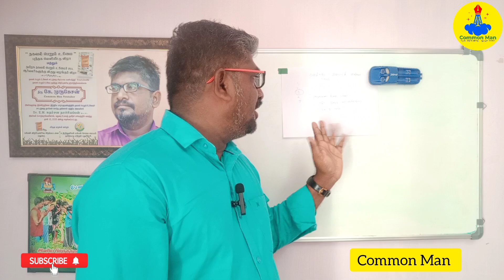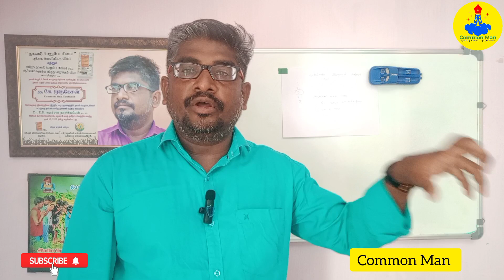உள்ளாட்சி பிரதிநிதிகளின் சொத்து மதிப்பை பொதுமக்கள் கேட்க முடியுமா?அரசாணை ||Common Man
ifsc : IOBA0000980
IOB BANK
NAME:MURUGESAN

.. followes..

.. followes..

.. followes..

நில அளவை மற்றும் நிலவரி திட்டத்துறை சுற்றறிக்கை 2021

Madurai High court judgement 5/10/2020

Madurai High court judgement 4/1/2023

நில அளவை கட்டண முறை 2020

வசதி உரிமைச் சட்டம் பி டி எப்